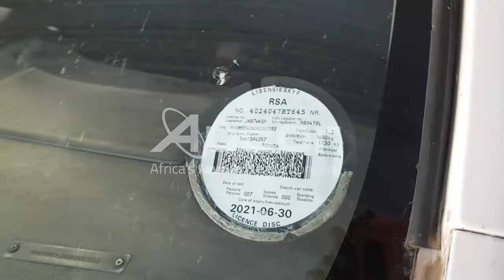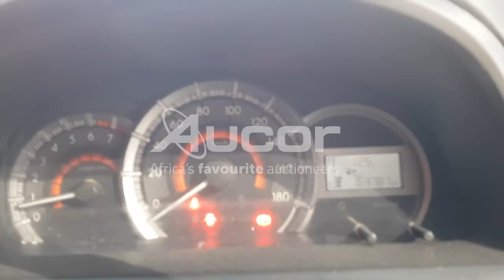2018 TOYOTA AVANZA 1.3 SX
Ready to reward yourself with a new ride? Register and bid on our monthly WesBank Exclusive Vehicle Auction. Live on-site with Webcast Bidding. Auction takes place on Tuesday, 23 November at 10:30.
Pre-webcast online bidding is available from 22 November at 14:00. or download our Aucorlive App | onelink.to/aucorlive
Viewing days are scheduled on Saterday, 20 November from 09:00 until 13:00 and Monday, 22 November from 08:00 until 17:00 at 1 Kruger Avenue, Estoire, Bloemfontein.
or call Tshepo on 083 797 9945.